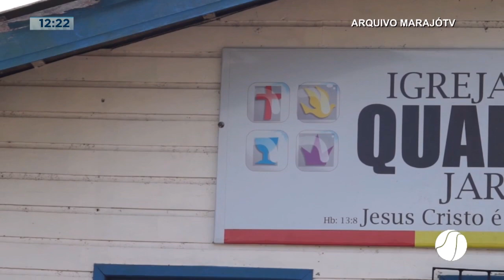Polêmica da escola Um Amanhã Feliz em Breves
Veja as principais notícias da região do Marajó no Balanço Geral com Marlon Nascimentto.

A ilha do Marajó é constituída dos dezesseis municípios que compõem a Região Marajoara, sendo eles: Afuá, Anajás, Bagre, Breves, Cachoeira do Arari, Chaves, Curralinho, Gurupá, Melgaço, Muaná, Ponta de Pedras, Portel, Salvaterra, Santa Cruz do Arari, São Sebastião da Boa Vista e Soure